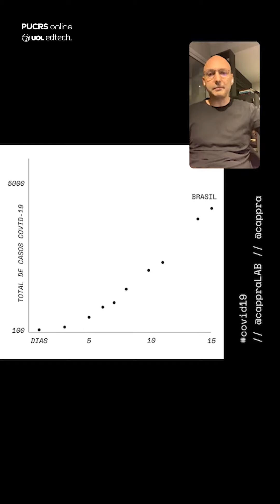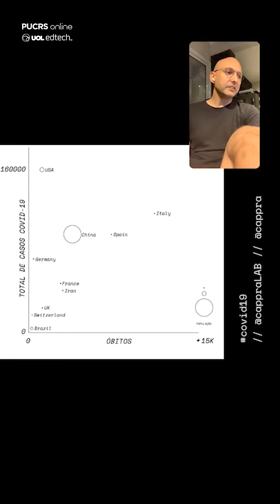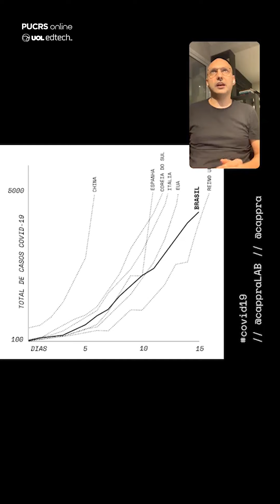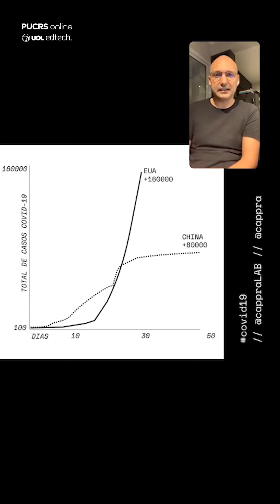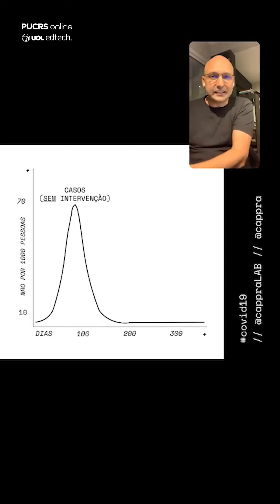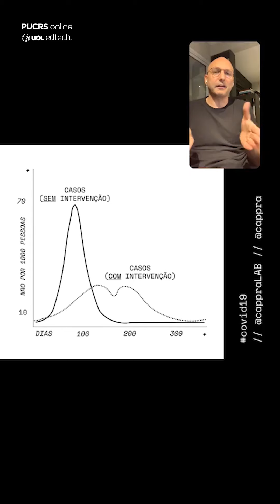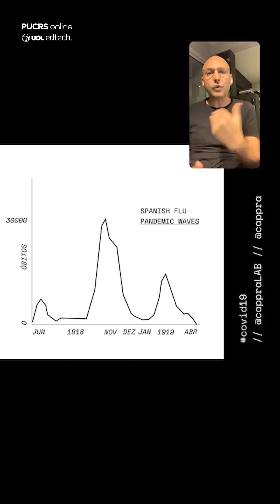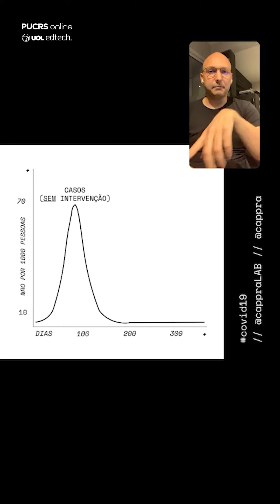LIVE PUCRS Online | Aula ao vivo sobre COVID-19 e ciência de dados com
O PUCRS Online oferece aulas ao vivo com professores de diversas áreas do conhecimento para te manter atualizado sobre negócios, carreira e futuro durante a pandemia do Covid19.

Essa é uma ação do PUCRS Online para apoiar a população na obtenção de conhecimentos importantes para a atualidade. Fique atento pois novas aulas ao vivo vão ocorrer durante as próximas semanas.

Com o propósito de criar métodos para simplificar a ciência de dados, o cientista-chefe do Cappra Institute, Ricardo Cappra, lidera um time global que pesquisa o impacto dos dados na sociedade e nos negócios. Sua missão é criar metodologias que aceleram o desenvolvimento analítico de organizações e de pessoas. Seus métodos são usados pelo Governo dos Estados Unidos, Gol Linhas Aéreas, Banco Santander, UOL, Whirlpool, Banco Mundial, Rede Globo, Banco Itaú, Unilever, Ambev, entre outros. Dados podem ser uma fonte de poder. Ricardo Cappra trabalha para democratizar esse valioso recurso, através do desenvolvimento científico e da disseminação de cultura analítica. Tudo é resultado de um extenso currículo em diversas áreas do conhecimento, mas todas com algo em comum: a Tecnologia da Informação.

Ele é professor em das pós-graduações e MBA do PUCRS Online. e conheça esses e mais cursos.

PUCRS online - UOL EdTech